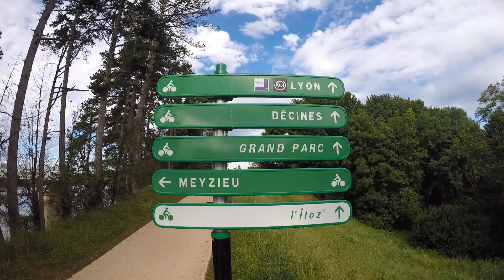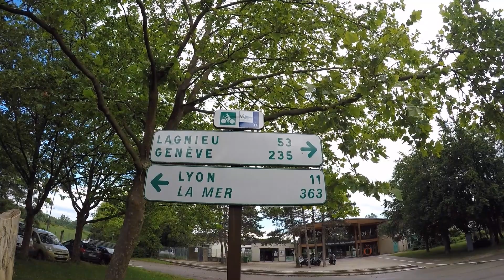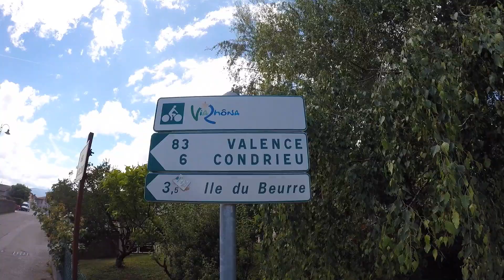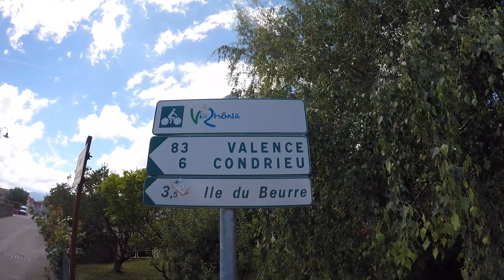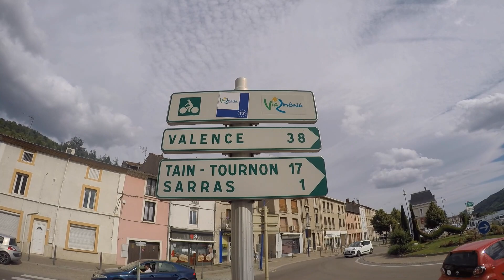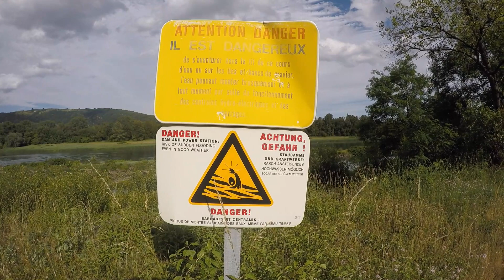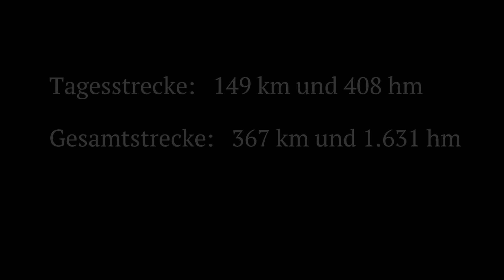Radreise - Vom Genfer See ans Mittelmeer - 3.Tag - Radfahren in Lyon - top und flop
Meine Radreise an Pfingsten 2017 führte mich vom Genfer See ans Mittelmeer und weiter bis Collioure. Zunächst ging es auf dem Fernradweg "Via Rhona" durchs Rhonetal und dann entlang der französischen Küste bis kurz vor Spanien. Aber schaut selbst .

3.Tag - Radfahren in Lyon - top und flop -
von Villette d'Anthon nach Tournon-sur-Rhone
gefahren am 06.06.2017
(Tagesstrecke: 149km und 408hm)